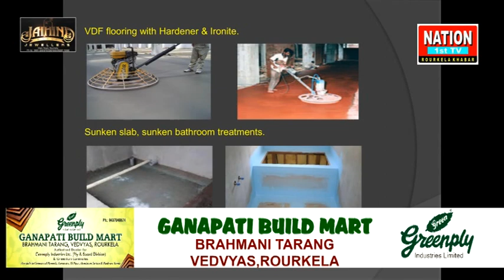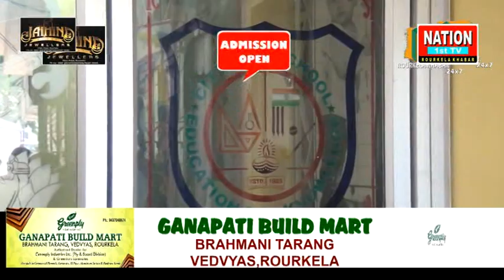Nation 1sttv news Rourkela Khabar 18-07-2020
Rourkela  RMC lockdown 17th july 31july